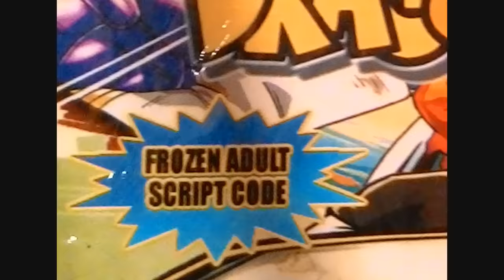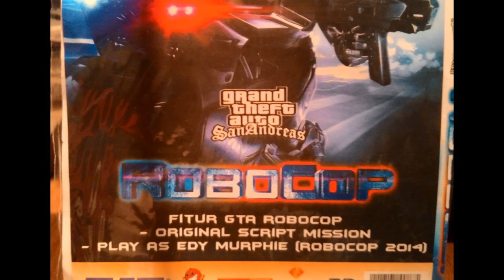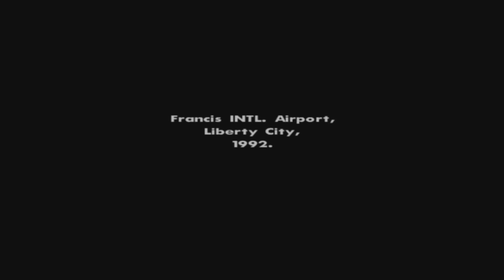[Vinesauce] Joel - Pirated GTA Games From Indonesia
Joel explores the insane world of GTA bootleg games. These pieces of poo are actually sold in foreign countries, all in its flying Dragonball Z glory. Strap yourself in for a dildo of a time.
Special thanks to EightbitRain for all these games.